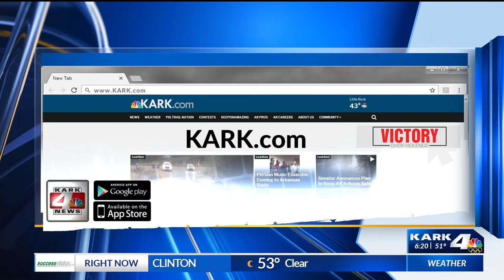Beebe High School JROTC gears up for Air Force National Competition in Dayton, Ohio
More than 30 high schools from across the country were invited to demonstrate their perfected drills.